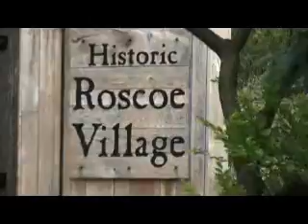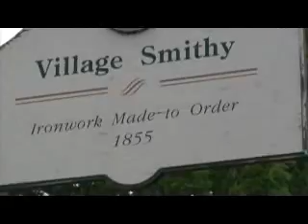Visit Historic Roscoe Village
Video featured by OhioTraveler.com showcasing some of Historic Roscoe Village and all it has to offer!